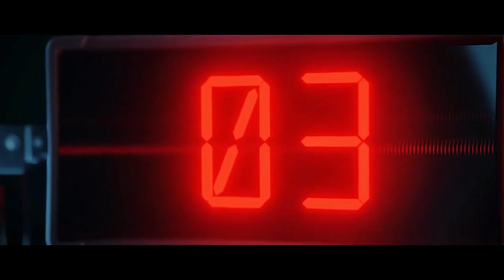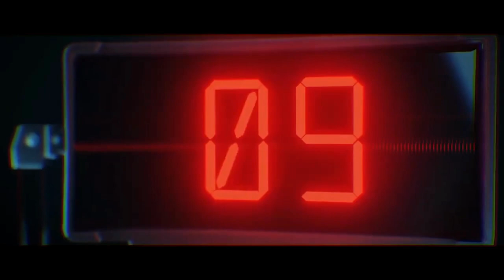Fortnite Goes for the Gold: Joining Olympic Esports Series 2023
In this video, we'll be discussing Fortnite's latest achievement: joining the Olympic Esports Series 2023. This is a huge milestone for both Fortnite and the world of esports, as it marks the first time esports will be featured in the Olympics. We'll be diving into what this means for the gaming industry and discussing how Fortnite will be participating in the Olympic Esports Series.

We'll be exploring the specifics of the Fortnite competition, which will be a shooting event held on a custom-designed Fortnite Creative Island. We'll also discuss who will be competing in this event, which will include twelve players from the Fortnite Champion Series 2023.

In addition to Fortnite, we'll be covering the other nine esports that will be featured in the Olympic Esports Series, such as archery, cycling, and tennis. This event will be taking place between June 22 and June 25, and we'll be providing viewers with ways to keep up with the tournament through the official Olympics website.

We'll also be discussing the impact that esports are having on the gaming industry and how this recognition by the Olympics is a huge milestone for gaming as a whole. Finally, we'll touch on the possibility of Fortnite releasing special themed skins to celebrate this achievement.

Overall, this video will provide viewers with an in-depth look at Fortnite's participation in the Olympic Esports Series 2023 and what this means for the gaming industry as a whole.